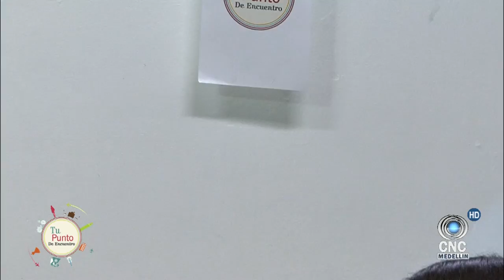Tu Punto de Encuentro con Paty Cantù